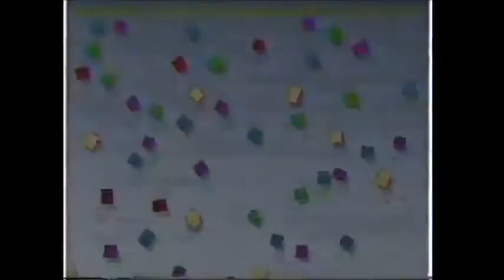HBO Promo (January 3, 1987)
HBO Promo